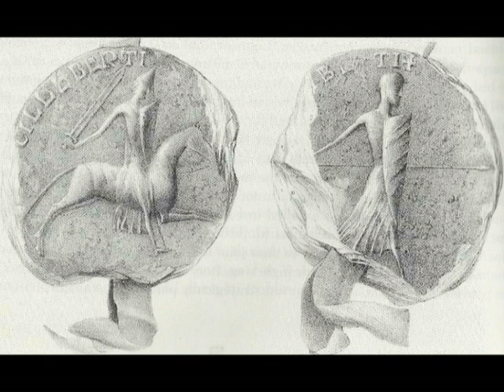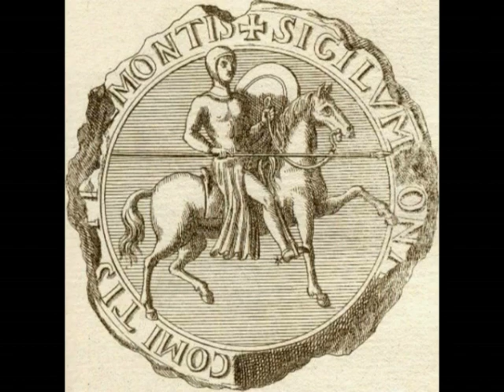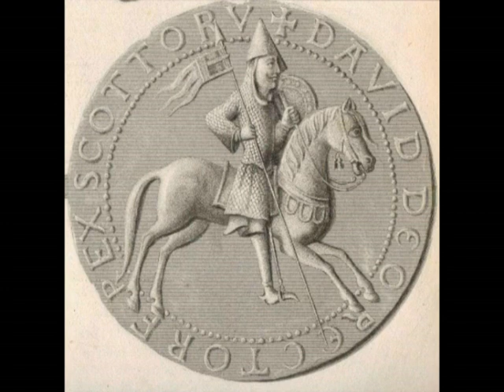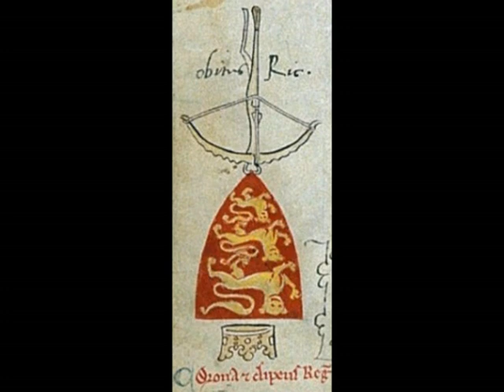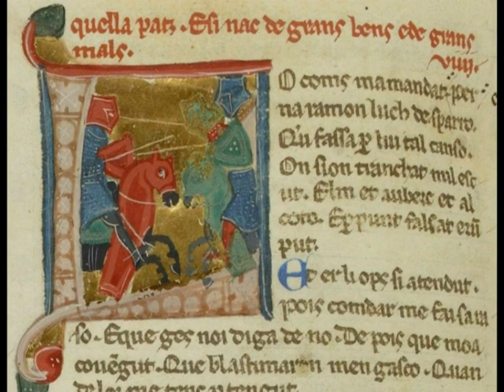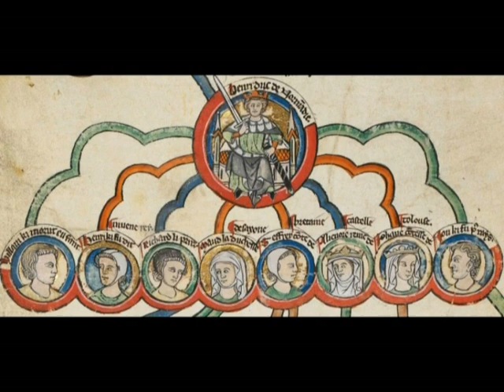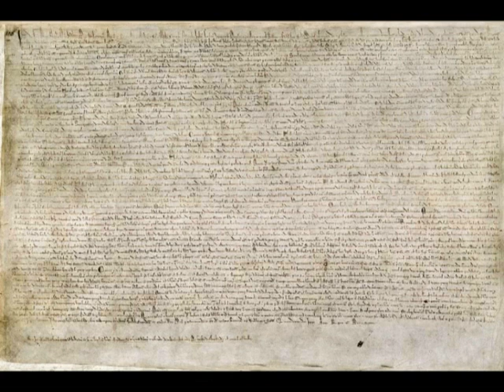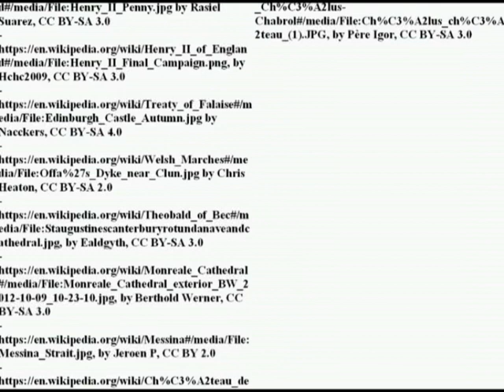Angevin England (1154-1217)